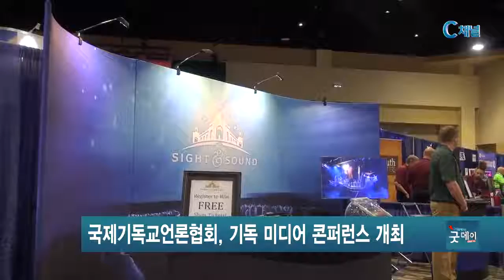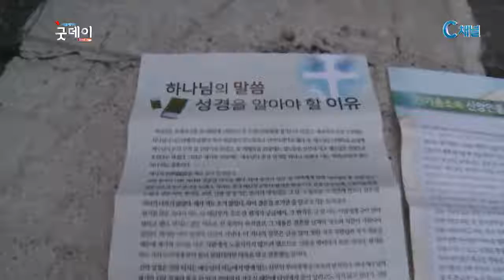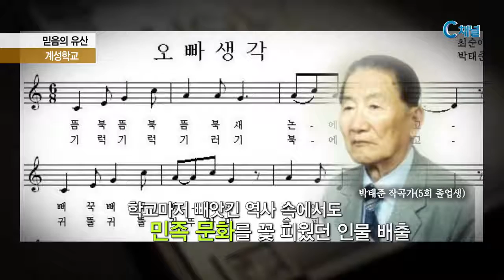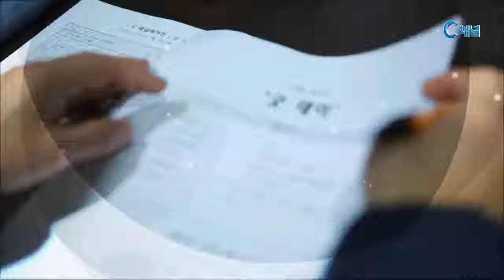C채널 매거진 굿데이 2017년 4월 5일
국내뉴스

해외선교사 - 안순철 선교사 / 러시아

믿음의 유산 - 계명학교

하나님의 법 - 이태희 변호사